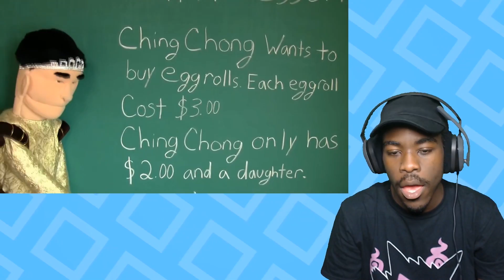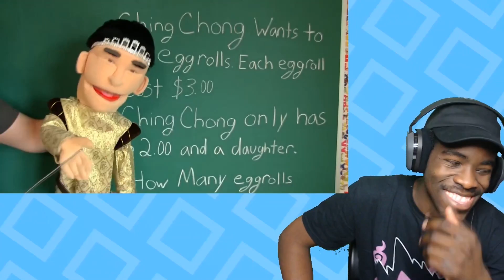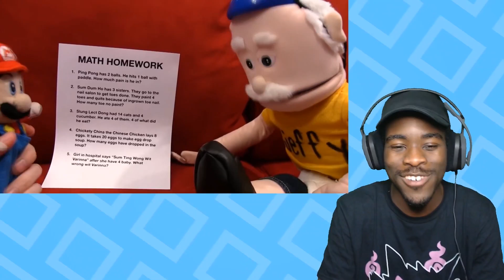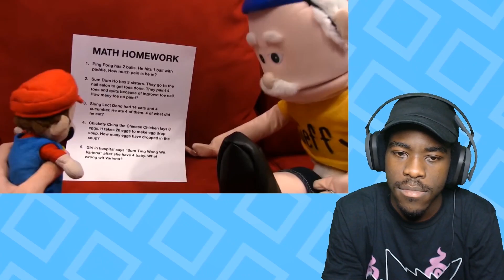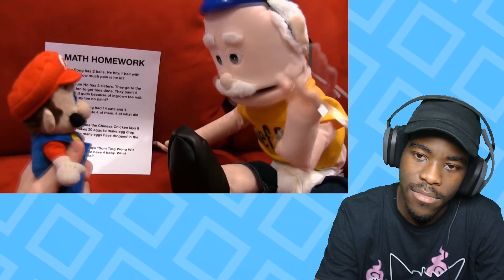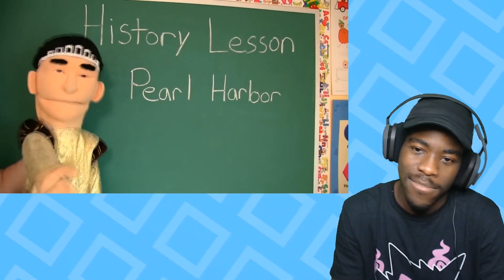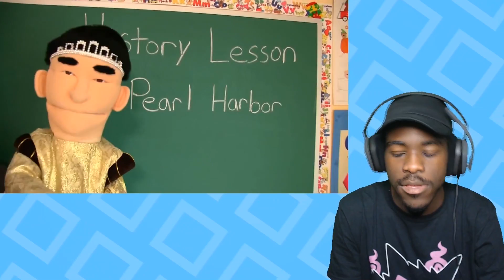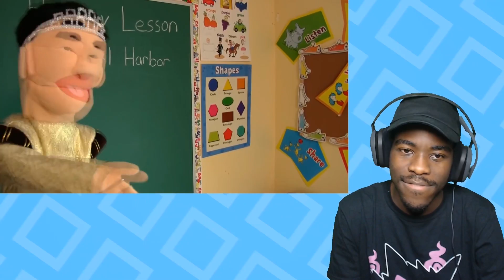I DONT THINK THAT'S JEFFY | SML Movie Jeffy Skips School Reaction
Wassup y'all Quamax aka Qua and today we'll be reacting toSML Movie Jeffy Skips School.